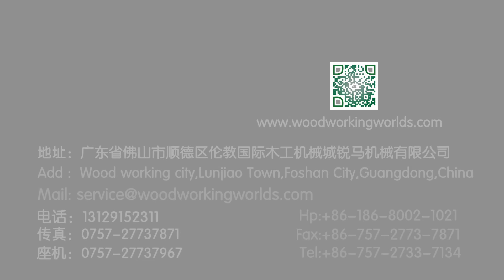Plank Multo Rip Saw Machine MJ 3025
This machine use to cut the plank into pieces,pls see details as following.

Min. working thickness  100 mm
Max. working thickness 250 mm
Min. working width  100 mm
Max. working width  350 mm
Min. working length   800mm
Max. working length   3500mm
Up spindle power  45 kw
Down spindle power  45 kw
Feeding power  2.2kw&0.75kw
Total power  92.95 kw(124 HP)
Feeding speed     0-8 M/Min
Saw Blade         405*40*70*40T+6K

Contact person:Leila
Wood working city,Lunjiao Town,Foshan City,
Guangdong,China.